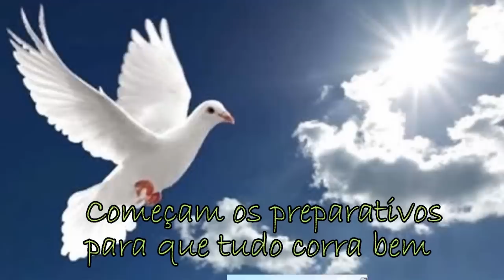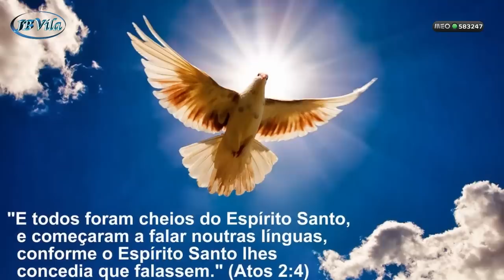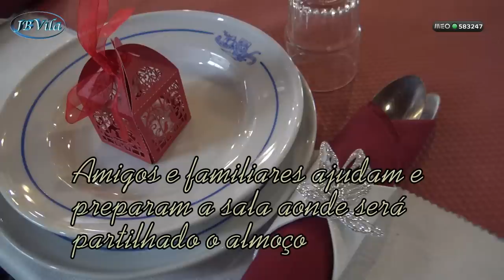Cortejo da Coroação Francisco Mendes & Helena Machado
O Cortejo de Coroação de  Francisco Mendes Toste & Helena Maria Fernandes Machado, Vila de São Sebastião, Ilha Terceira Açores.